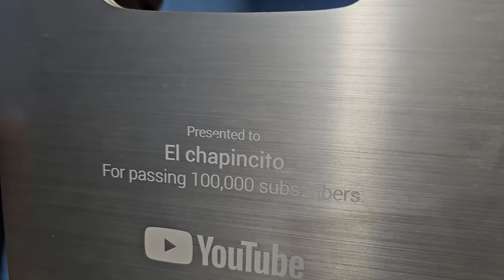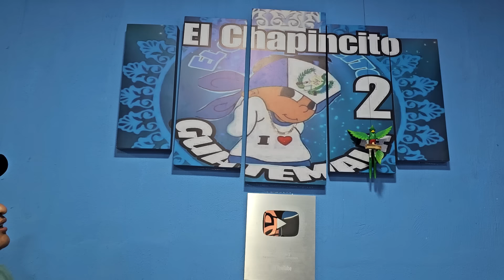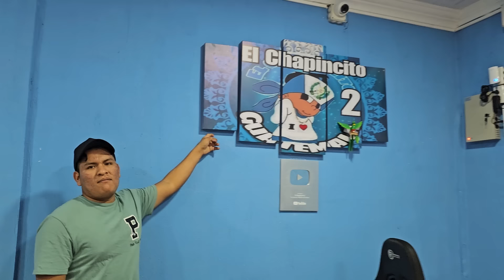WOW😱HOY Por Pirmera Vez Conoceran La Oficina de Ediciones del Canal🎬🎥Mira Todo lo que Encontramos😍